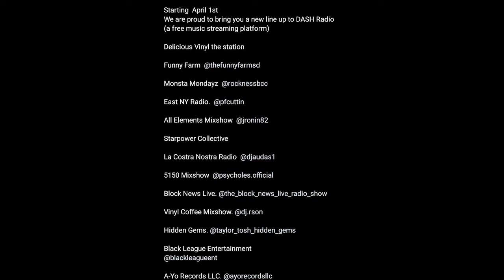Do Rappers Have to Have a Boom Bap Song?? - Monsta Mondayz Podcast Ep 27 Clip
Nasirah Sahar Collection/Pharaonic Brand Designs Womens and Mens fashion

Sound Lounge San Diego @SoundLoungeSD Music production studio services.

Financial freedom courses through Ashley J. Pallet flipping 10 Sources of Income Masterclass Learn how to rent out items Learn how to build your own beauty line Follow @exoticjadeeyez IG – Clik the link in bio!

N word Usage
Review Nas’ King Disease Pt2
Black Jesus Pieces on chains
Interview with Slink Johnson

Recorded 9/12/21
Aired 1/17/22